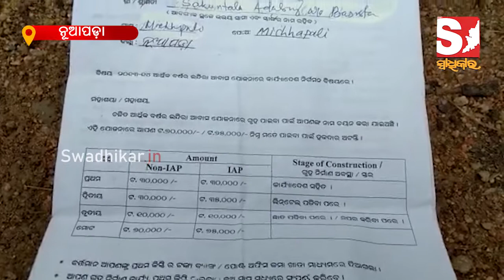ନୂଆପଡ଼ା କୋମନା ବ୍ଲକରେ ବିଜୁ ପକ୍କାଘରରେ ହିତାଧିକାରୀଙ୍କୁ ବକେୟା ଟଙ୍କା ମିଳୁ ନଥିବା ଅଭିଯୋଗ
Beneficiaries of the Biju kitchen in the Komna block of Nuapadha have been accused of not receiving the arrears